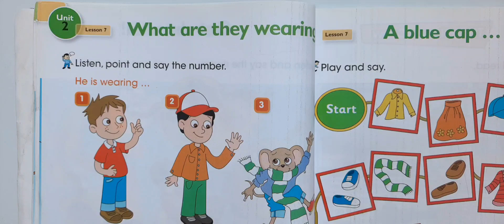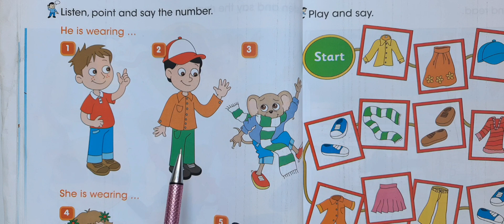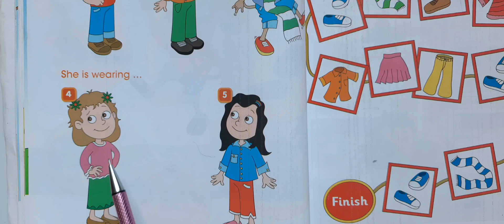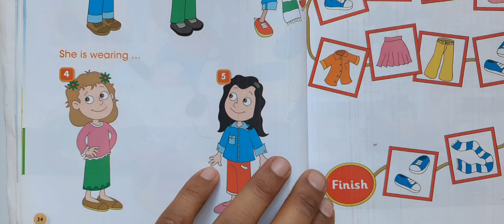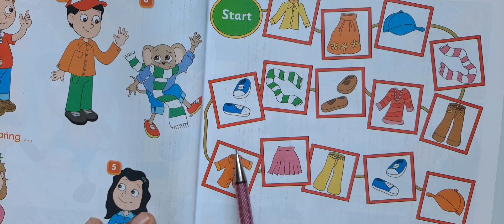انكليزي ثالث ابتدائي صفحة 34 و 35,(كتاب الطالب )